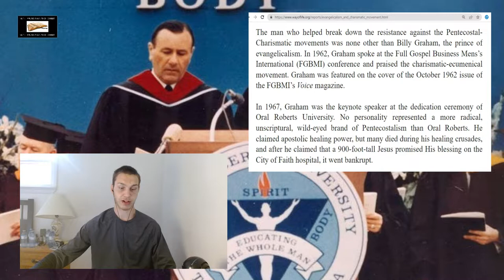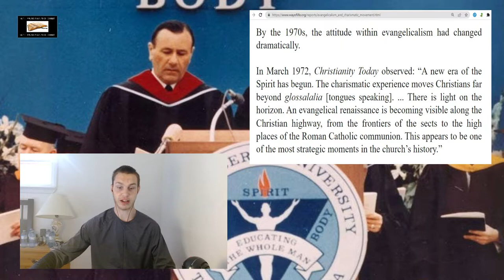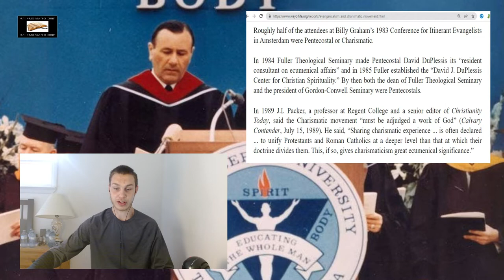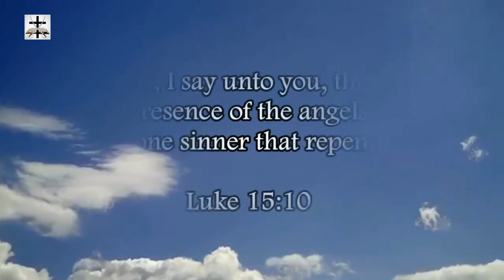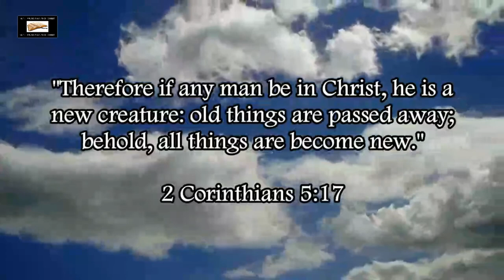Billy Graham Mainstreamed The Charismatic Cult In America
Billy Graham helped mainstream the Charismatic movement in America.